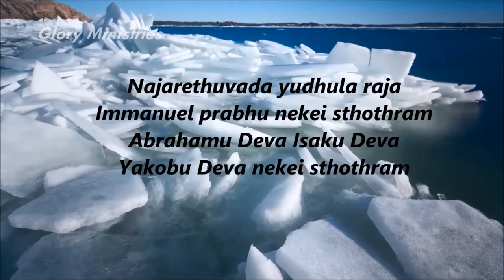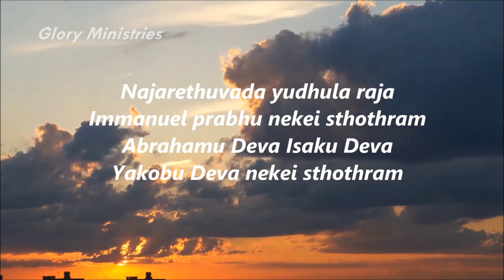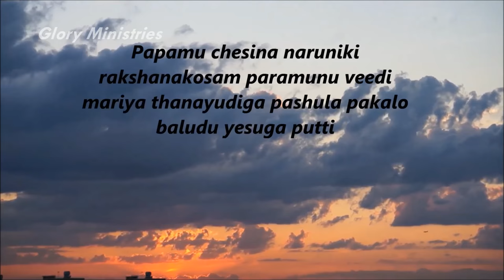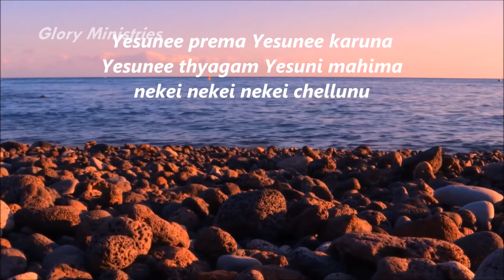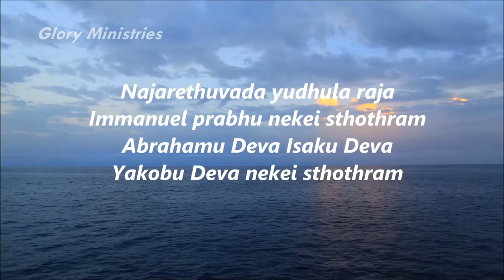Najarethuvada Yudhula Raja neke sthothram||Glory Ministries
Najarethuvada Yudhula Raja neke sthothram
Telugu Christian song
Published by:
Glory Ministries
H.Junction

 for more new christian Songs..Stay Blessed!

నజరేతువాడా  యూదుల  రాజా  ఇమ్మానుయేల్  ప్రభూ  నీకే   స్తోత్రం
అబ్రాహాము  దేవా  ఇస్సాకు  దేవా  యాకోబు  దేవా  నీకే  స్తోత్రం

1. పాపము  చేసిన  నరునికి  రక్షణ కోసం  పరమును  వీడి
మరియా  తనయుడిగా  పశుల  పాకలో  బాలుడు  యేసుగా  పుట్టి
సిలువను  భుజమున  మోసి  మరణముపై  విజయమును  ప్రకటించి
యేసు నీ  ప్రేమ  యేసు నీ  కరుణ  యేసు నీ  త్యాగం  యేసు నీ   మహిమ
నీకే  నీకే  నీకే  చెల్లును  ఆ   హల్లెలూయా   హల్లెలూయా  హల్లెలూయా

2. ఎన్నో  సూచక  క్రియలు మాకై  చేసి శిష్యులను  పిలచి
సర్వ  సత్యమును   నడుపగ   నీ  ఆత్మ   మాపై   పంపి
రొండో   రాకను   నమ్మిన   వారును   ఎత్తబడే   ఆకర్షణకు

Najarethuvada yudhula raja Immanuel prabhu nekei sthothram
Abrahamu Deva Isaku Deva Yakobu Deva nekei sthothram

1. Papamu chesina naruniki rakshanakosam paramunu veedi
mariya thanayudiga pashula pakalo baludu yesuga putti
siluvanu bujamuna mosi maranamupai vijayamunu prakatinchi
Yesunee prema Yesunee karuna Yesunee thyagam Yesuni mahima
nekei nekei nekei chellunu ah hallelujah hallelujah hallelujah

2. enno suchaka kriyalu makai chesi sishyulanu pilachi
sarva sathyamunu nadupaga nee athma mapai pampi
rondo rakanu nammina varanu ethabade aakarshanku